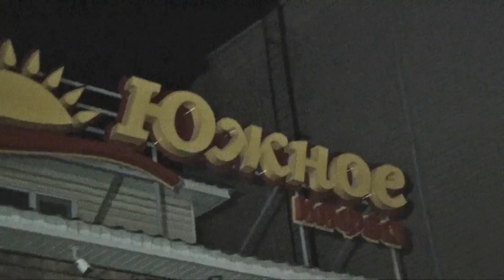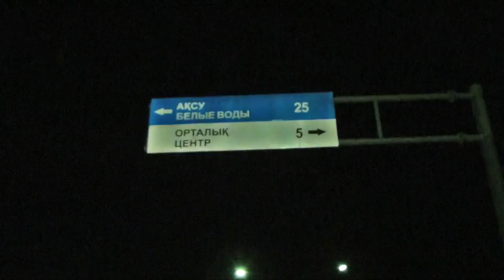Экстренный вызов (2.09.2016)